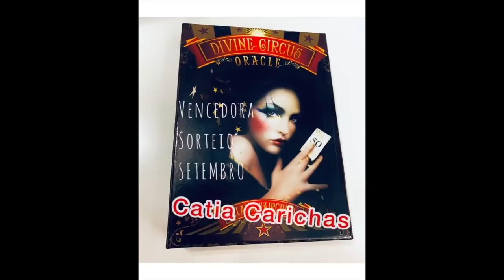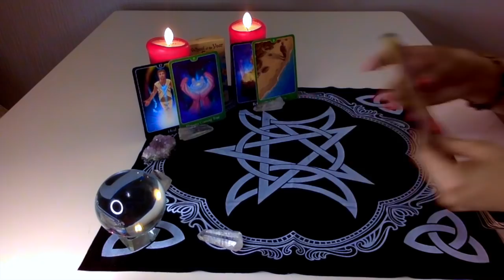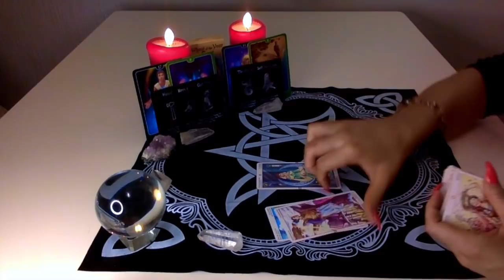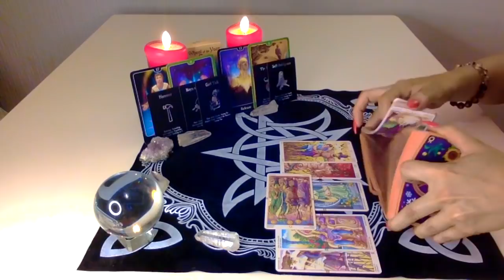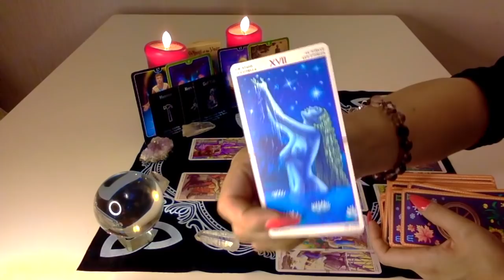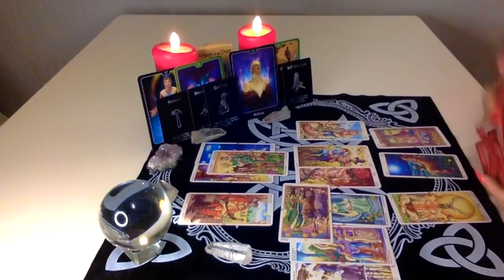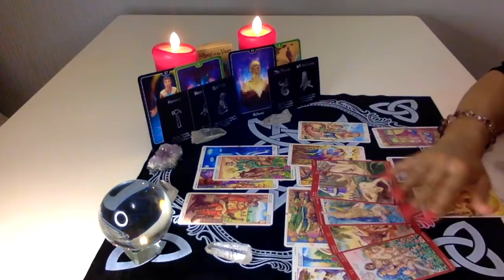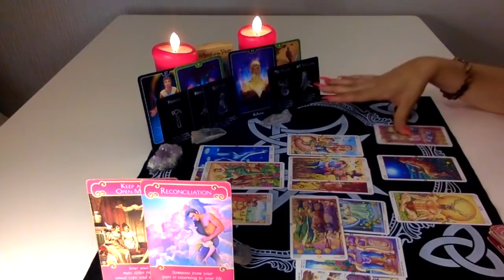AQUÁRIO PRINCIPE RETORNA COM ESTABILIDADE! OUTUBRO 2020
👇Link de DOAÇÃO: Dê de volta ao UNIVERSO e receba sua abundância ! Minha gratitude🙏👇

THE_GODDESS_GUIDANCE